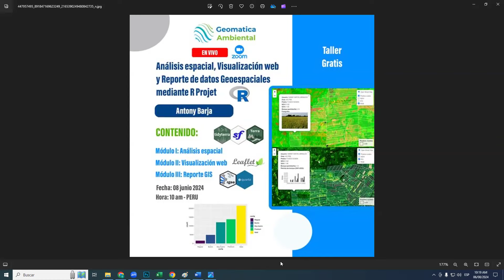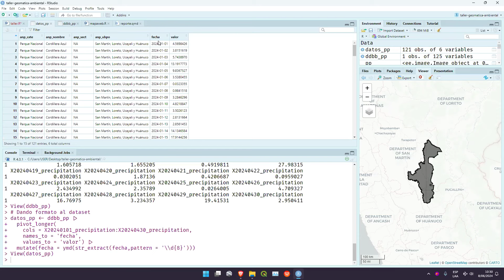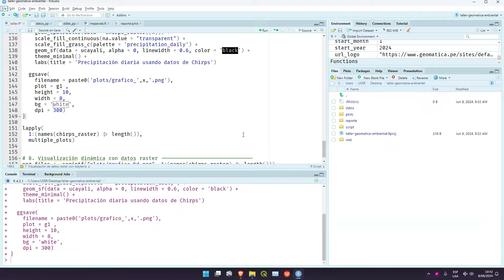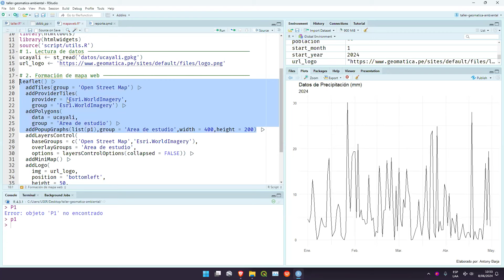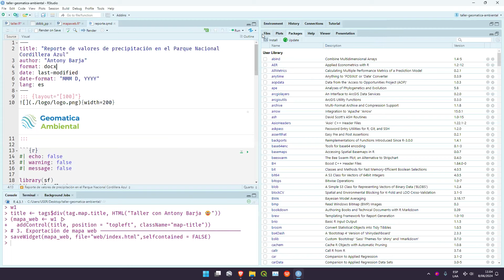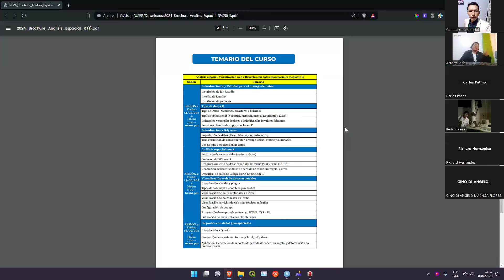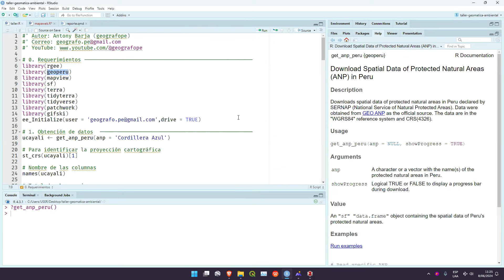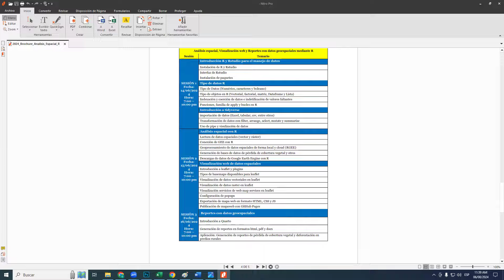Análisis espacial, Visualización weby Reporte de datos Geoespaciales mediante R Projet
La combinación de análisis espacial, visualización web y reporte de datos geoespaciales mediante R Projet ofrece una poderosa herramienta para comprender y comunicar información relacionada con la ubicación y distribución de datos.